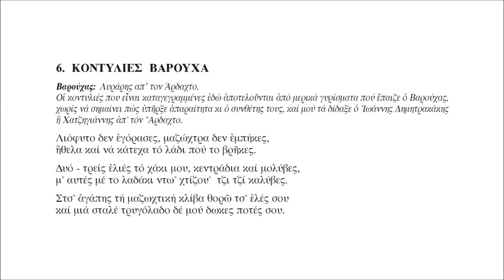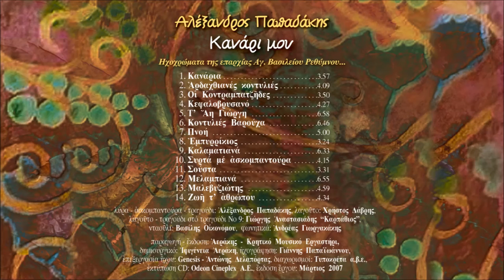ΚΟΝΤΥΛΙΕΣ ΒΑΡΟΥΧΑ - ΑΛΕΞΑΝΔΡΟΣ ΠΑΠΑΔΑΚΗΣ | Official Audio Release © 2007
KONTYLIES VAROUXA - ALEXANDROS PAPADAKIS | Official Audio Release © 2007
Μουσική: παραδοσιακή

Τίτλοι:
1.Κανάρια
Μουσική-στίχοι: Αλέκος Καραβίτης
2.Αρδαχθιανές κοντυλιές
Μουσική: Σιγανός - Αλέξανδρος Παπαδάκης, πηδηχτός - παραδοσιακό
Στίχοι: Γιώργης Δαγαλάκης
3.Οι Κοντραμπατζήδες
Μουσική-στίχοι: παραδοσιακοί
4.Κεφαλοβρυσανό
Μουσική-στίχοι: παραδοσιακοί
5.Τ' Αη Γιώργη
Μουσική-στίχοι: παραδοσιακοί
6.Κοντυλιές Βαρούχα
Μουσική: παραδοσιακή
Στίχοι: Θοδωρής Ρηγινιώτης, μαντινάδα Νο5 Παύλος Μυξάκης
7.Πνοή
Μουσική: Αλέξανδρος Παπαδάκης, στίχοι: Θοδωρής Ρηγινιώτης
8.Εμπυρρίκιος
Μουσική: παραδοσιακή
9.Καλαματιανά
Μουσική-στίχοι: παραδοσιακοί
10.Συρτά με ασκομπαντούρα
Μουσική: α)Παραδοσιακή, β) Γιώργης Καλογρίδης
Στίχοι: Ευάγγελος Παπαδάκης, Αλέξανδρος Παπαδάκης
11.Σούστα
Μουσική: παραδοσιακή
12.Μελαμπιανά
Μουσική-στίχοι: Βαγγέλης Χατζηδάκης
13.Μαλεβυζιώτης
Μουσική: παραδοσιακή
14.Ζωή τ' αθρώπου
Μουσική-στίχοι: παραδοσιακοί

Συντελεστές:
λαγούτο: Χρήστος ∆άβρης
λαγούτο - τραγούδι στο Νο9: Γιώργης Aναστασιάδης “Καρπάθιος”,
νταούλι: Βασίλης Οικονόµου
φωνητικά: Aνδρέας Γιωργακάκης

Παραγωγή-έκδοση: Αεράκης - Κρητικό Μουσικό Εργαστήρι
Δημιουργικό: Ιφιγένεια Αεράκη
Ηχογράφηση: Γιάννης Παπαϊωάννου
Επεξεργασία ήχου: Genesis, Αντώνης Δελαπόρτας
Έκδοση: Μάρτιος 2007